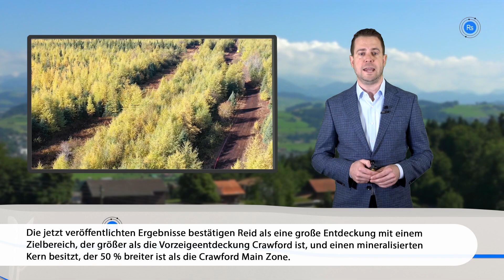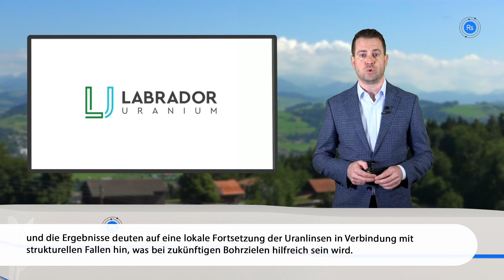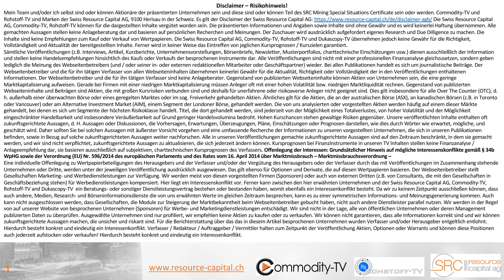Nachrichten mit Victoria Gold, Gold Terra, TinOne, Canada Nickel, Labrador Uranium und MAG Silver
Die Explorationsarbeiten im Goldlager Dublin Gulch von Victoria Gold unterstreichen weiterhin das außergewöhnliche Goldpotenzial, Gold Terra beginnt ein 8.000 Meter umfassendes Winterbohrprogramm auf dem Grundstück Con Mine Option, um die aktuellen Mineralressourcen zu erweitern, TinOne Resources stößt auf neue stark zinnhaltige Abschnitte und erweitert die Mineralisierung in der Tiefe, Canada Nickel meldet die nächste bedeutende Entdeckung auf seinem Grundstück Reid und ein Finanzierungs-Update, die Ergebnisse des letztjährigen Programms auf dem Grundstück Central Mineral Belt von Labrador Uranium ergaben äußerst vielversprechende Uran- und Vanadiumwerte und ein aggressiver Vorstoß in die bisher unberührte Carissa-Zone von MAG Silver führte zur stärksten und umfangreichsten Mineralisierung und Alteration auf dem U. S. Deer Trail Projekt.